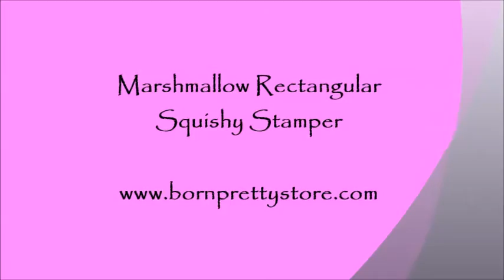BornPrettyStore Marshmallow Squishy Stamper review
Hello Nailz!

Here is the next (more detailed) review of BPS  Marshmallow Squishy Stamper!

I really LOVE this stamper head, because first of all the stamping result is beautiful and these are really squishy and last but not least we have 5 colors so the stamping polish is clearly visible in all case :)

First I primed (buffed) them a bit, and You can see they works!

Love them ALL!

Wish a Beauty Nails!

xoxo
SuoNails